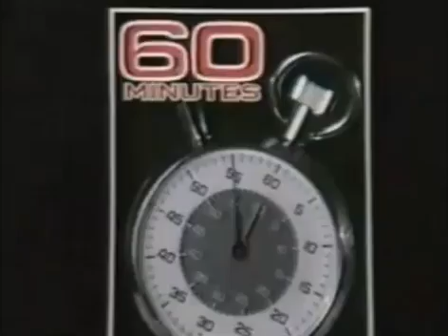CBS 2023 (We're Looking Good)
CBS fall 2023
CBS Saturday Night
800pm - Working Stiffs
830pm - The Bad News Bears
900pm - Big Shamus, Little Shamus
1000pm - Paris

CBS Sunday Night
700pm - 60 Minutes
800pm - Archie Bunker's Place
830pm - One Day at a Time
900pm - Alice
930pm - The Jeffersons
1000pm - Trapper John, M.D.

CBS Monday Night
800pm - The White Shadow
900pm - M*A*S*H
930pm - WKRP in Cincinnati
1000pm - Lou Grant

CBS Tuesday Night
800pm - California Fever
900pm - The CBS Tuesday Night Movies